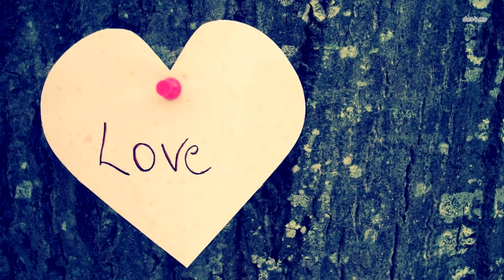МАЛЫШУ ОСТАЛОСЬ ЖИТЬ СОВСЕМ НЕМНОГО, ПОЭТОМУ ЕГО СЕСТРА ДЕЛАЕТ ЭТО!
Это маленькое существо весом всего 940 граммов еще не меньше трех месяцев должно было находиться в утробе матери.